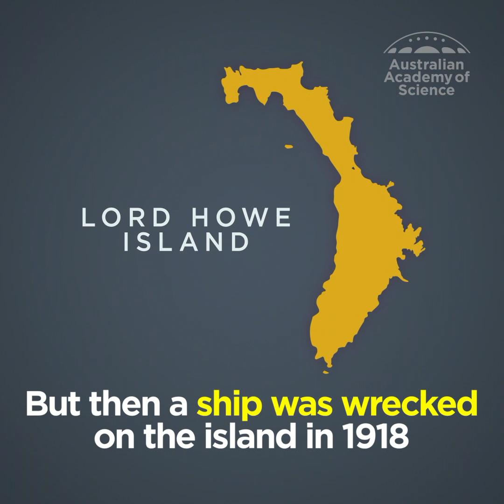Tree lobster returns to life